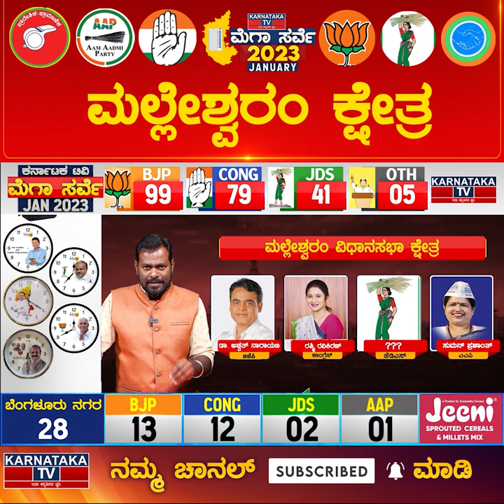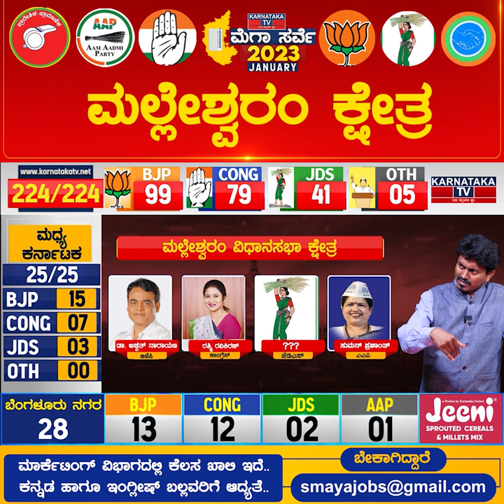Maleshwaram Constituency | Karnataka Elections Survey Jan 2023 | Bangalore | Karnataka TV News